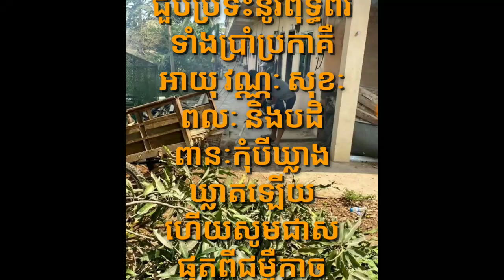អ្នកណាមិនរំភើប!! ក្រោយឃើញម្ចាស់បន្ទប់ជួល ប្រកាសបែបនេះ ដល់ថ្នាក់ធ្វើឲ្យ សម្តេចតេជោ ហ៊ុន សែន ពេញចិត្ត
Who is not excited !!  After seeing the owner of the rented room make such an announcement to the point that made Samdech Techo Hun Sen very satisfied and… ..

___ ______~©_©~______ ____ @Cambodiahotnews ► We upload About : Khmer News, Khmer Political News, Khmer Hot News, Khmer Breaking News, Khmer News, Cambodia Political news, RFA Khmer, RFA Khmer Radio, VOA Khmer News. @_@ _@``@_ Thank You So much !